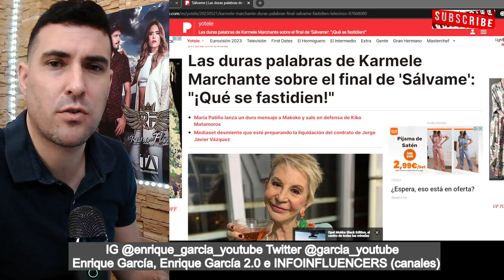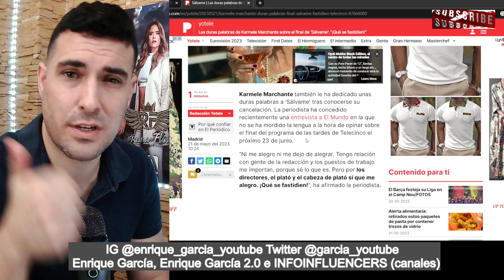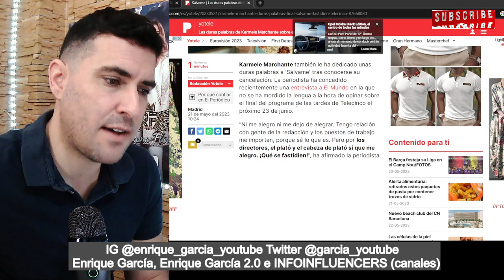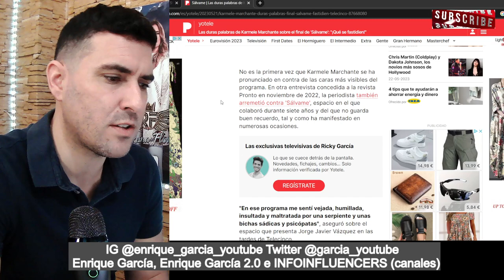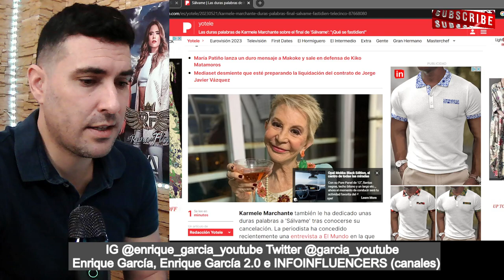RECADO BOMBA de Karmele Marchante, que HUNDE a Jorge Javier, por su FINAL en Sálvame